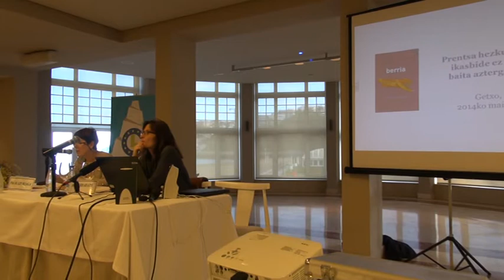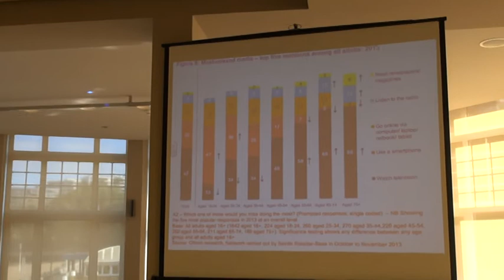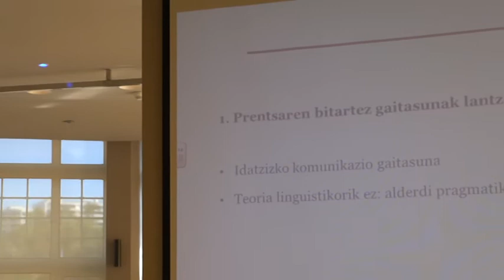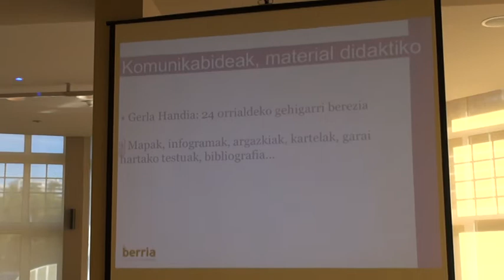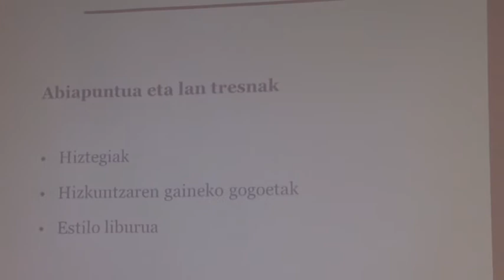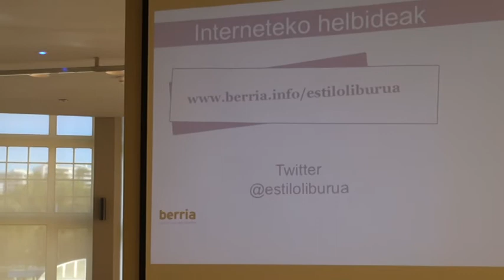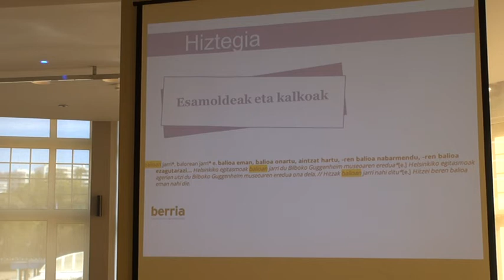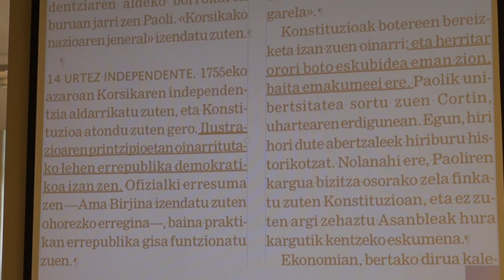Irene Arrarats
Prentsa hezkuntzan: ikasbide ez ezik, baita aztergai ere.